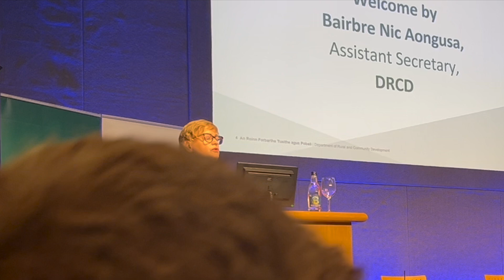Bairbre Nic Aongusa thanks community workers for integration during "turbulent" times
Bairbre Nic Aongusa, Assistant Secretary, Department of Rural and Community Development, spoke at the Welcoming New Communities Conference held on Monday, July 15, 2024, in Dublin Castle.
She thanked community workers "for steering this country's integration efforts through some very turbulent waters" and looked forward to learning from everyone's experiences.
She detailed expenditure by the Department in supporting communities in recent years with the arrival of war refugees from Ukrainians and refugees and asylum-seekers from other countries. She said lessons are being learned.
"The Department's mission is to support vibrant, inclusive and sustainable communities all over Ireland, in both urban areas and rural areas," she said.